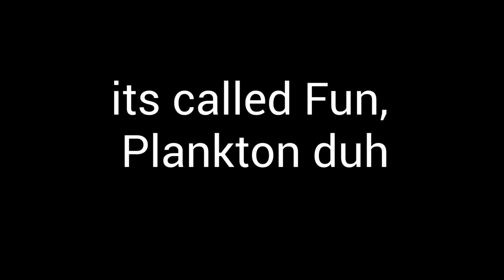Spongebob Fun song (slowed + reverb)